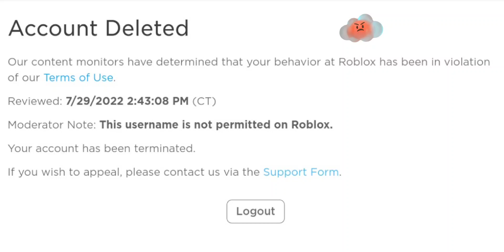I LOVE ROBLOX MODERATION